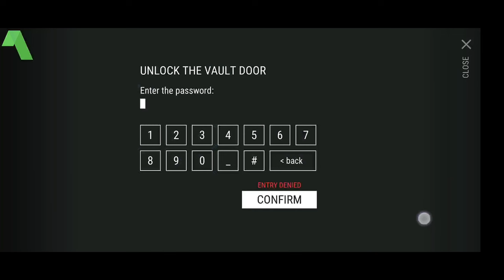Last Day On Earth | Clearing Bunker Alpha & Kill The Blind One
Last Day On Earth (2017)
Beta V.1.20.1.

📱 Device: 2021 XiaoMi 11T
•OS: Android 12, MIUI 13.0.1.0.
•Chipset: MediaTek MT6893 Dimensity 1200 5G (6㎚)
•RAM: 8㎇
•ROM: 256㎇
•GPU: Mali-G77 MC9
•Screen Size: 6.67 inches, 107.4 ㎠ (~85.1% screen-to-body ratio)